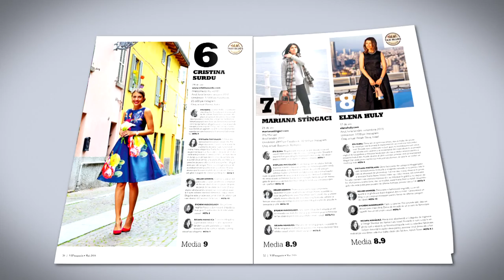SPOT Vip magazin mai 2016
Caută ediţia din mai a revistei VIP magazin. Cunoaşte povestea revenirii prezentatoarei Vera Terentiev pe micile ecrane şi descoperă cu ce viziune reapare ea în faţa telespectatorului. Află de la Igor Dodon care sunt şansele lui la Prezidenţiale şi care sunt şansele ţării de a ieşi din criză.

Fă înconjurul lumii cu ajutorul celor mai fashion 12 blogheriţe şi trăieşte din viaţa şi opera scriitoarei Viorica Nagacevschi.

Iar la desert admir-o pe Eugenia Scoarţă, dezgolită frumos.

Citeşte VIP magazin, cea mai populară revistă din Moldova!